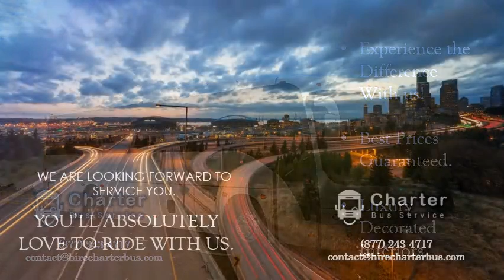Atlanta Charter Bus Rental - Mini Charter Bus Rental Atlanta, School Bus Rental Atlanta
Our AtlantaCharterBusCompany has served the Atlanta metro area for years. We are a leading provider of charter bus, motorcoach and minibus rental services in Atlanta. HireCharterBus is dedicated to offering Motor coach and AtlantaCharterBusRental transportation through high quality norms. We are dedicated to setting the standard. We provide charter buses for teams, bands/choirs, field trips, church groups, camps, corporate events, reunions, military transport and more. Our fleet of charter buses include smaller coaches carrying up to 40 passengers as well as larger charter coach buses carrying up to 56 passengers.